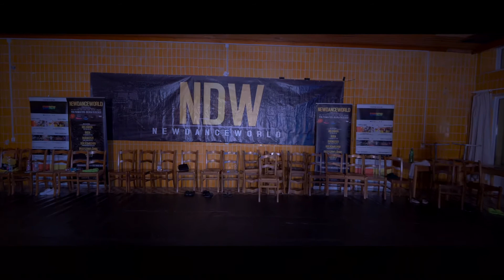ALEXA CHRISTIAN BEST TROYBOI SELECT 2020 NDW SDC DUÓ